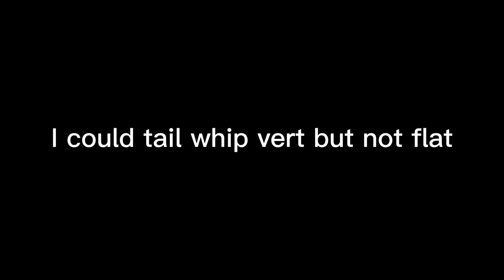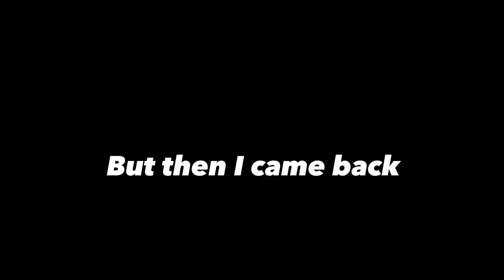2 year scooter progress ￼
hello everyone I'm Marshall Harris and I skateboard and scooter The end of the video is probably the best part. ￼

videos I make - skateboarding and scooter videos

more about me - my name is Marshall Harris. I am 15 years old I'm from Utah l'm in rolled in high school and I have five siblings

other socials - I don't have any

Scooter I use - fusion five

Camera - iPhone XR or a GoPro

what you can expect in the future -amazing videos that will entertain

name of the song sober by Tom The Mail Man

Why are you should subscribe to me is because I have a mission to entertain people and post frequently I'm taking you to more seriously so I can grow a community You can be a part of and I'll help you progress in your skateboarding and in your life if you don't want to subscribe to me you don't have to but it's free and it makes me happy. Anyway, I love you guys. This channel is soon going to be my shorts channel.